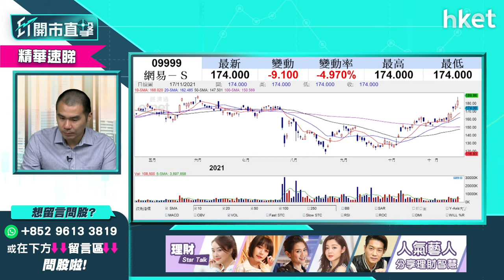【ET開市直擊】（精華）科網股之中 網易（09999）更有憧憬話你知點解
科網股氣氛好轉，欲重新部署科網股，網易（09999）更有憧憬，獨立股評人唐牛話你知點解。立即點擊收看／收聽。